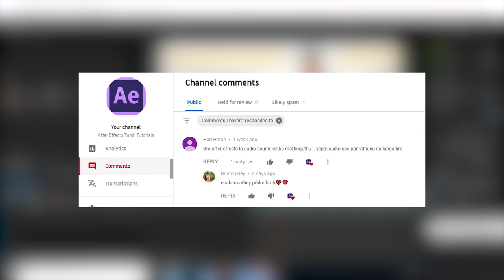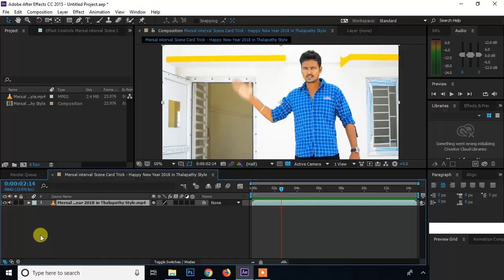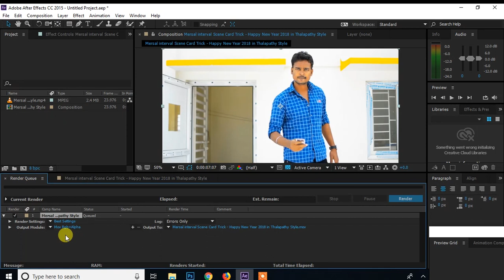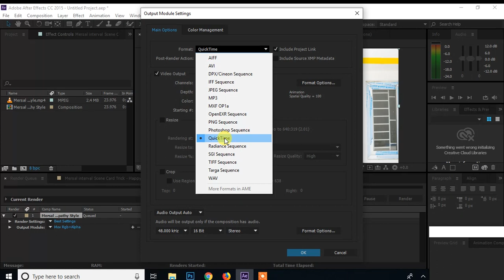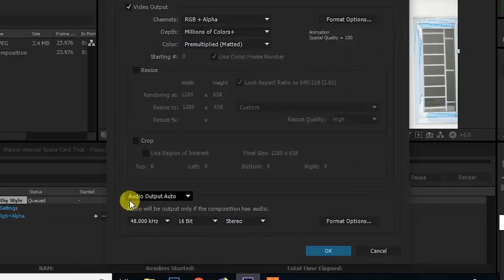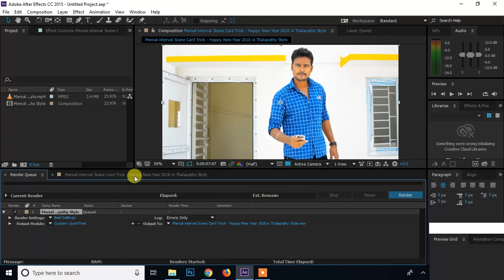Enable Audio Preview & Output in After effects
Some of the Subscribers asked me how to enable sound audio preview in after effects. So i create this video to clarify the doubts. I hope its Helpful to you guys..Thankyou